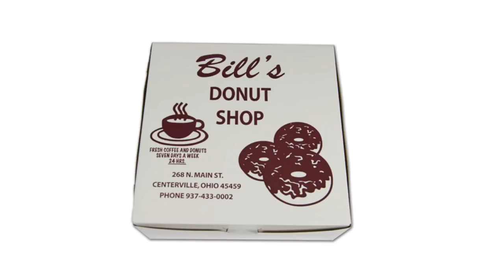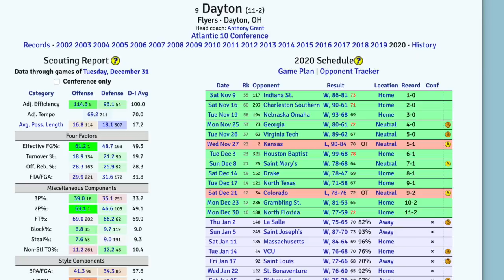How The 2020 Dayton Flyers Took Over College Basketball